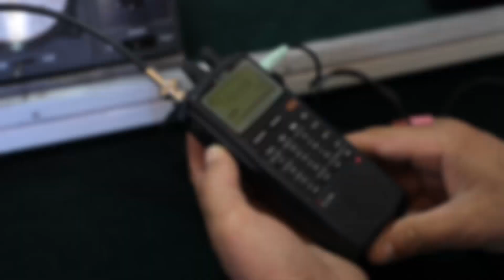Ўзбекистонда биринчи рационализаторлик ишлари фестивали бошланди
В Узбекистане стартовал первый фестиваль рационализаторских работ